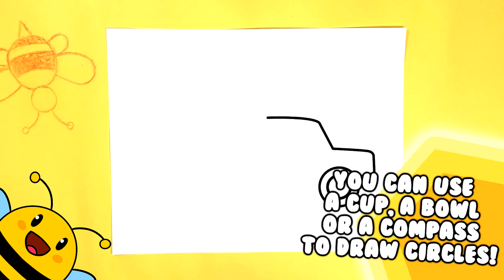How to draw Ambulance Truck easy! - Fun step by step art tutorial! learn cars and vehicles for kids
Learn to draw a fun ambulance hospital truck for children, toddlers and kids! Learn cars, vehicles, machines and drawing for children & toddlers. Although no glitter, this easy step by step beginner art tutorial will teach you about shapes colour and more! Later you will be able to download coloring pages.